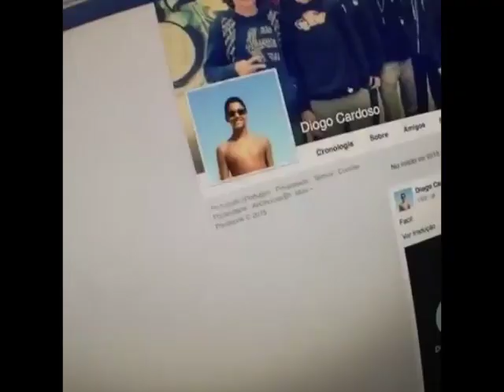Mentions do Lord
Edição dos streamings Mention do FaceBook de Rui Unas.
Arte fálica, momentos familiares, facebullying.